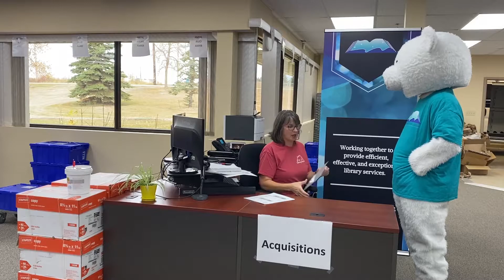Elk Point Chamber of Commerce present-Brian & Joe Show-Ep 25-Northern Lights Library System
Elk Point Chamber of Commerce and their partners present The Brian and Joe Show - Episode 25 - Northern Lights Library System